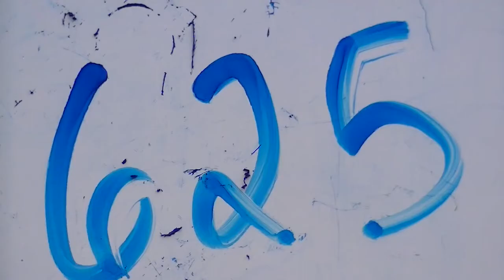2013 Labor Day Hit Video 625